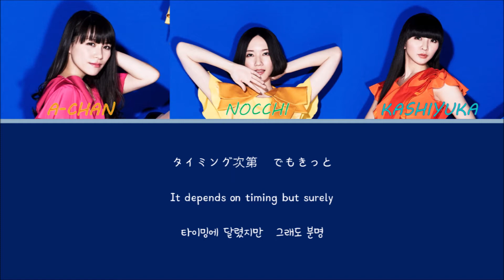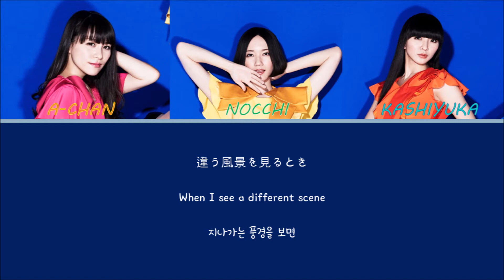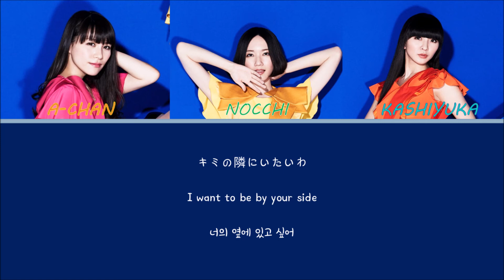(한글자막/日本語字幕/English) Perfume - Next Stage with YOU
곡 정보

가수 : Perfume (퍼품)

작곡/작사 : 나카타 야스타카

자막참고 - 나무위키

(본 영상은 수익 창출하지 않습니다.)

曲情報

歌手: Perfume

作曲/作詞: 中田ヤスタカ

(本映像は収益を創出しません。)